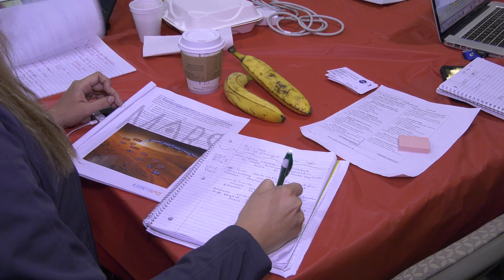NASA Community College Aerospace Scholars, Fall 2017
Armstrong Flight Research Center Office of Education participated in hosting the national community college program known as NASA Community College Aerospace Scholars (NCAS) for fall 2017. NCAS is designed to inspire students to pursue majors within STEM, transfer to a 4-year university, and ultimately graduate with a 4-year degree in a STEM-related field.

In this 3-minute, 50-second video, community college students from around the country participate in NCAS through a 4-day MARS Lego Rover competition at NASA’s Armstrong Flight Research Center's Office of Education at the AERO Institute in Palmdale, CA. The competition serves as a workshop where students integrate how a real NASA project would be organized with designated roles that include: a project manager, specialized engineers, procurement, and marketing managers.